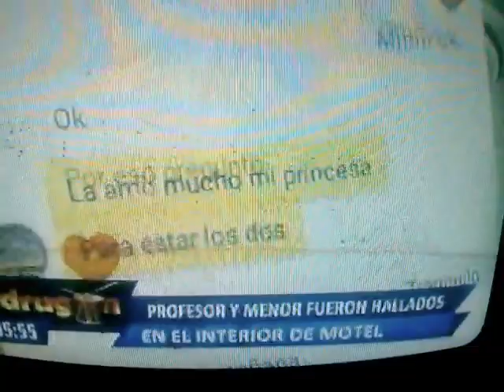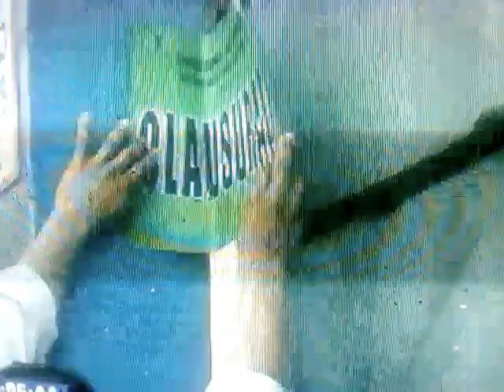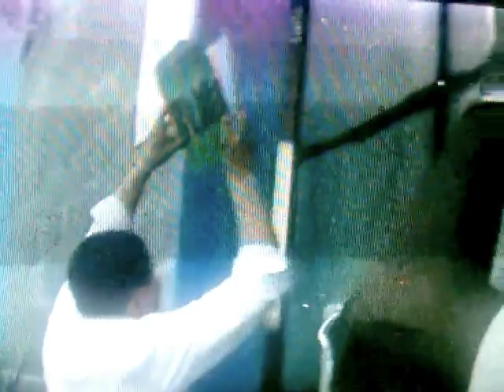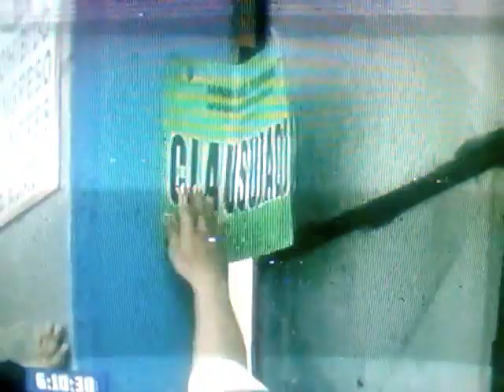profesor violaba y filmaba porno de sus estudiantes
profesor de colegio enamoraba a sus estudiantes de 14 años y una madre espia el celular de su niña y encuentra una cita secreta en un motel para tener sexo la madre le pone la trampa y llama a la policia y los policias los encuentran a los dos teniendo relaciones sexuales